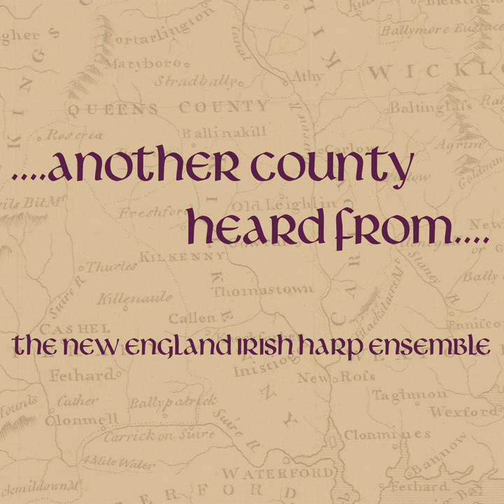Flying to the Fleadh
Flying to the Fleadh · The New England Irish Harp Orchestra

Another County Heard From

Music Publisher: RDP